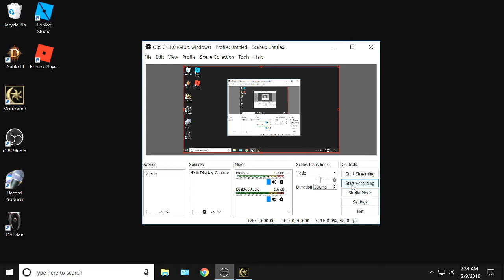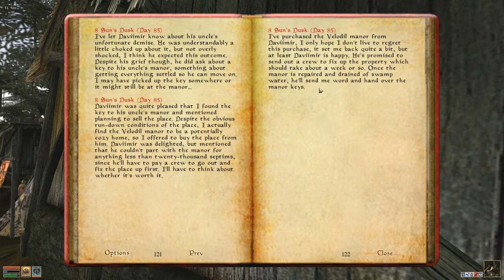Morrowind, 120 mods, 350